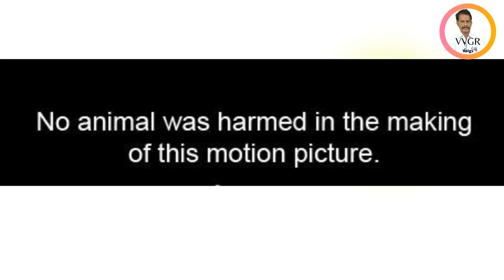అమ్మో పాము ఇంట్లోకి వచ్చిందే || VVGR || VLOGS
Hi friends how are you , hope your doing well .This video is only for the purpose of entertainment .
For more videos click on the below